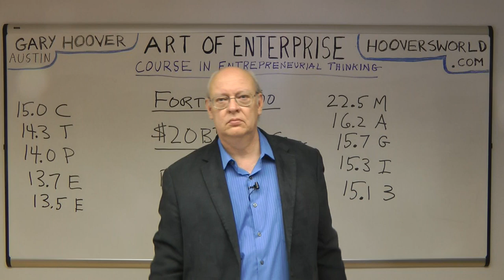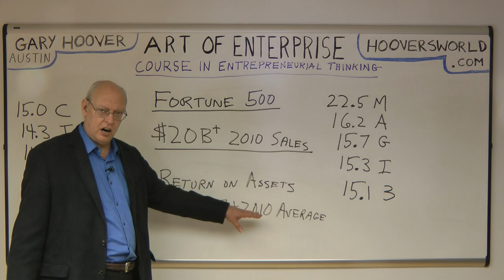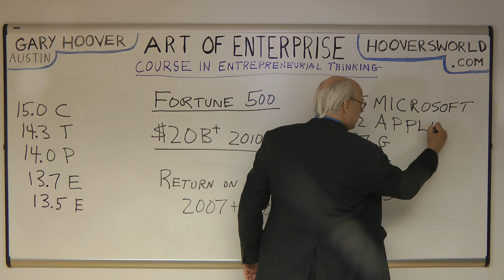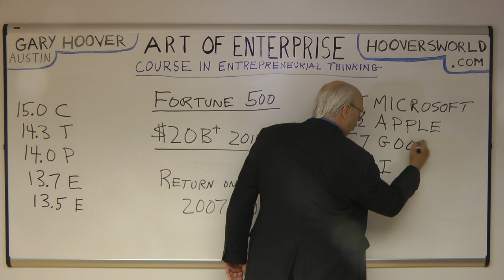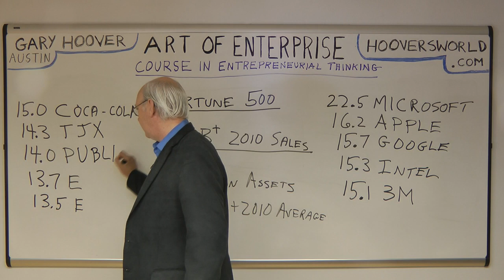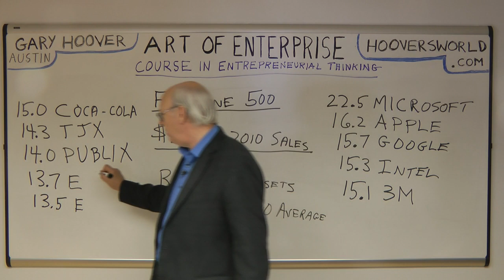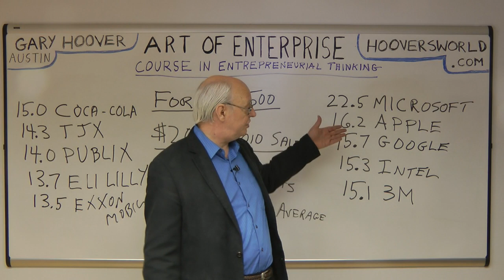Gary Hoover Profitable Giants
Which giant US companies are the most profitable?  I've been studying the largest companies for almost 50 years.  Here is one way of ranking the most profitable giant companies.